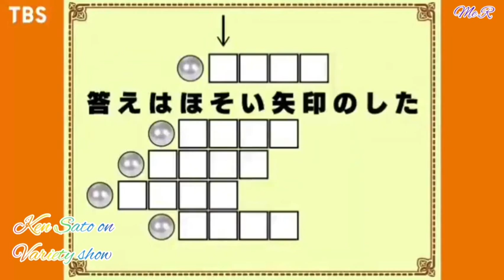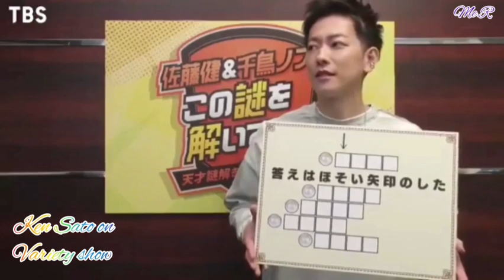Takeru Satoh (Variety show)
Takeru Satoh upcoming first variety show a 2 hours SP TV PROGRAM 佐藤健＆ちどりなぶ！ この謎を解いてみてください！  'テノミステリー解決グループからの挑戦。
will be broadcasted on TBS in January 11,2021 (monday) 09.00-10:57 PM JTS
don't forget for watching. thanks a lot if you can like my videos. ありがとうございました